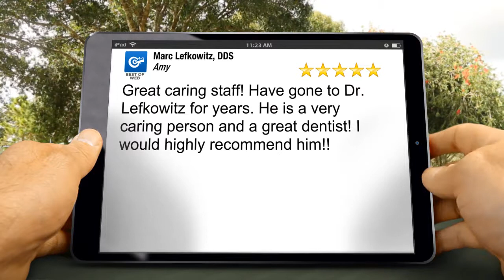Marc Lefkowitz, DDS Deer ParkImpressiveFive Star Review by Amy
5 Star Rating

Great caring staff! Have gone to Dr. Lefkowitz for years. He is a very caring person and a great dentist! I would highly recommend him!!

Marc Lefkowitz, DDS
212 Center St.
Deer Park TX
77536